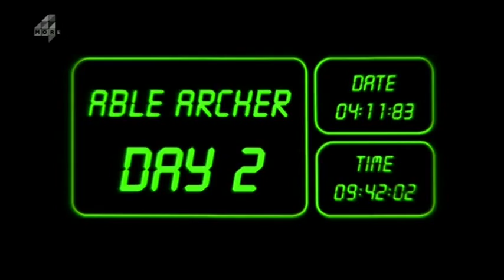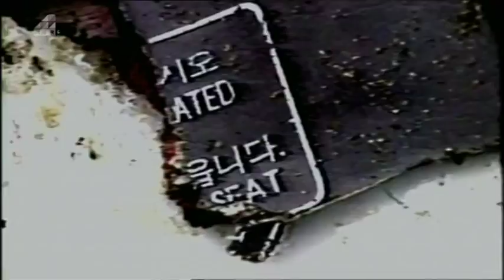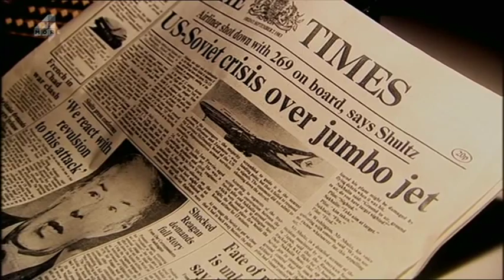1983 Soviet nuclear false alarm incident - USSR shooting Korean Airline Flight 007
On the night of 31st August, Soviet Union detected an unknown aircraft heading to a sensitive naval base. They were convinced that this was a US spy plane. They decided to shoot down this plane.

Gennadi Osipovich was the mission executor. He fired a warning salvo. The plane started to change direction. However he was ordered to destroy the plane.

They finally realised the plane was Korean Airlines' flight 007 from Anchorage to Seoul. 267 people were killed. At first they refused they shot an airline. Then they claimed the airline was on a spy mission